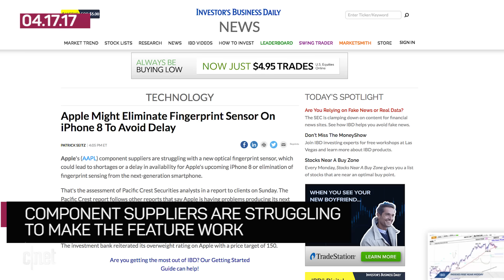iPhone 8 may have hit a roadblock with its Touch ID (CNET News)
Three possible scenarios Apple would have to face if suppliers aren't able to embed the fingerprint scanner into the phone's display.